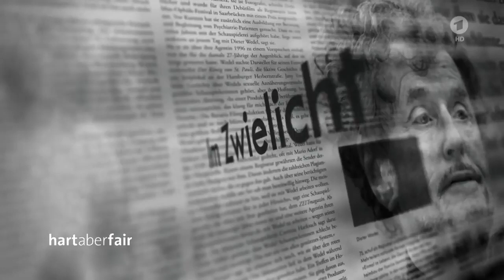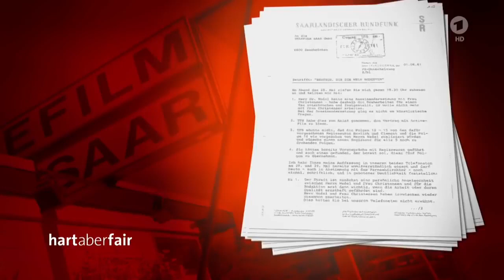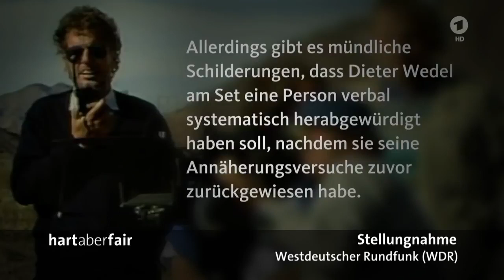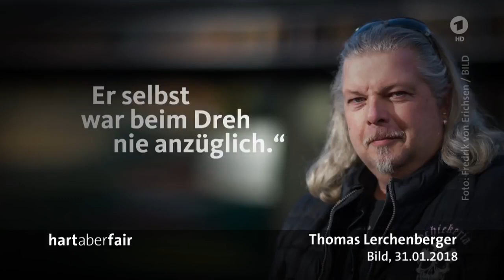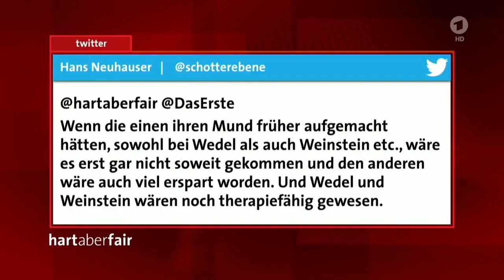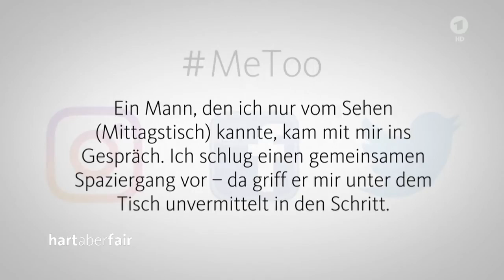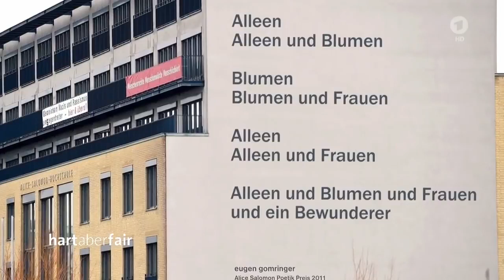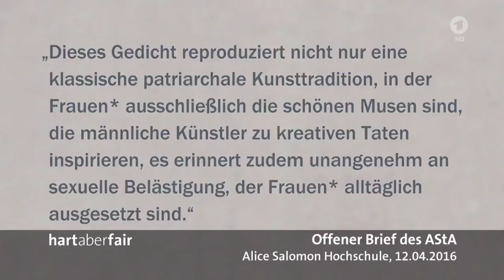[CW⚠️] ☆ hart aber fair 05.02.2018 Macht, Mann, Missbrauch - was lehrt uns der Fall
ARD hart aber fair 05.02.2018 Macht, Mann, Missbrauch - was lehrt uns der Fall